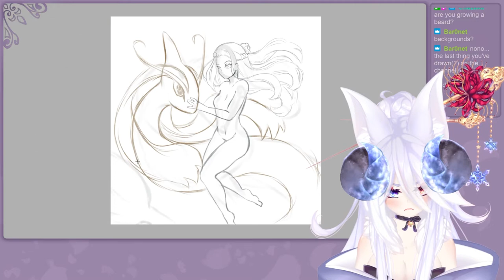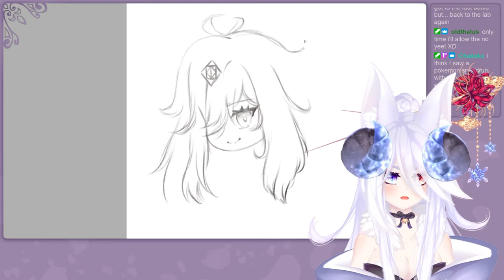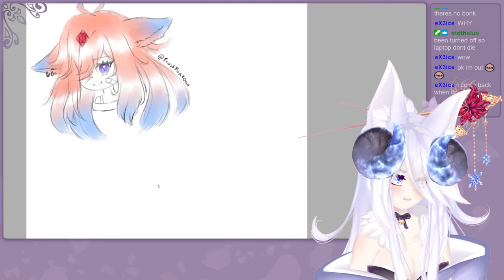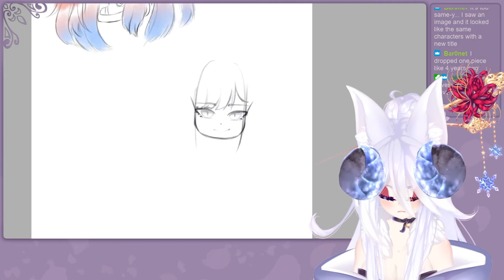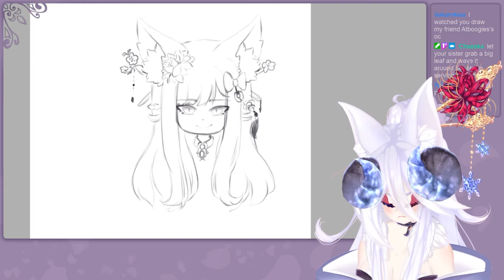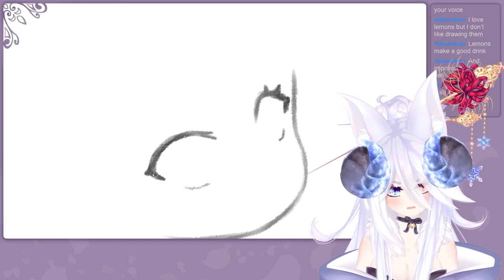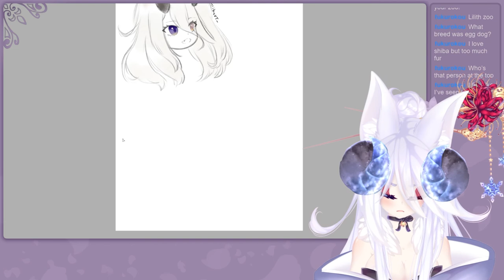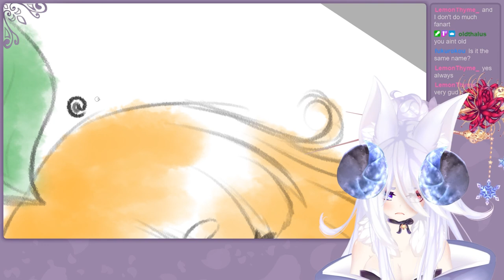〖Art Stream〗#31 ~ Finally back and kickin' quq